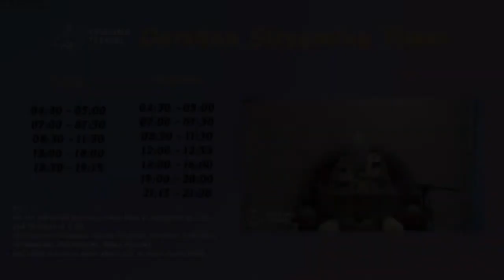HH Candramauli Swami - 2023.08.31 - Lord Balarama's Glories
Class on Lord Balarama's Glories
Occasion: Lord Balarama's Appearance Day
By Candramauli Swami Maharaja
ISKCON Zurich on 31st August 2023